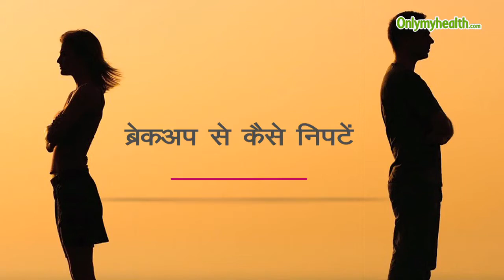ब्रेक अप से कैसे निपटें - Onlymyhealth.com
breakup se kaise niptein